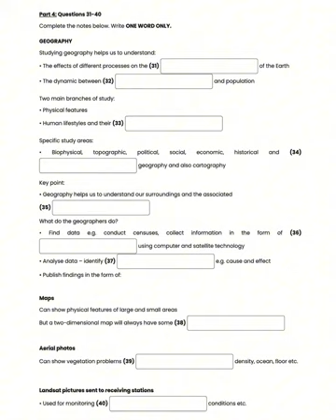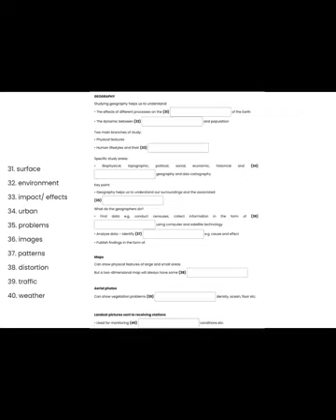Listening part four (Geography studying)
Try to get minimum 7 marks at part four @ieltslisteningpro.24